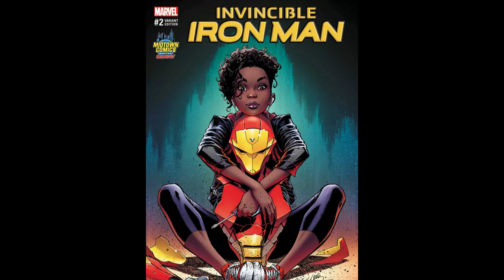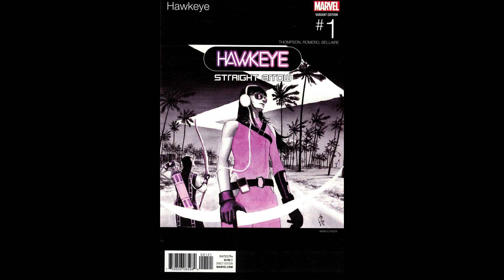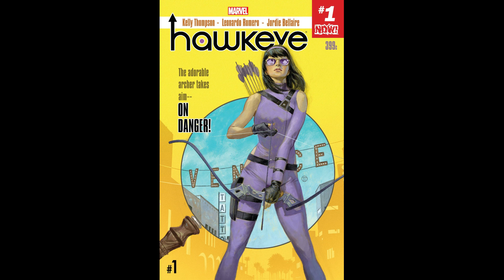Why all the hate for Mary Sue characters?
Mary Sue characters are rampant in current mainstream comics. They are vain, prideful, and destroy the very notion of Hero. Here’s why.

See me on twitter (DM’s are open)

AIRBOY Returns After 30 Years!
Agenda! Superheroes with a purpose

White List of good companies and creators:
Alterna Comics - follow them @ALTERNACOMICS
Antarctic Press - follow them @AntarcticPress
David Furr - writer for Public Domain - follow him @FrGraveyard
Kelsey Shannon - artist for Jungle Comics - follow him @comickelsey